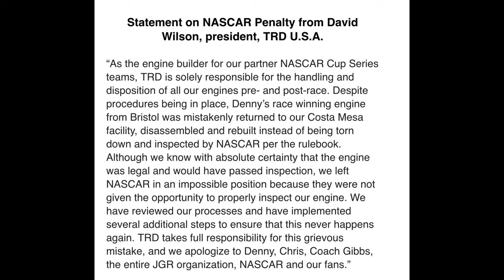Hamlin Hit Hard w/ Penalty┃Dillion Appeal is a Fail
Thumbnail Credit:
austindillion - Logan Whitton/Getty Images
dennyhamlin - Icon Sportswire/Getty Images